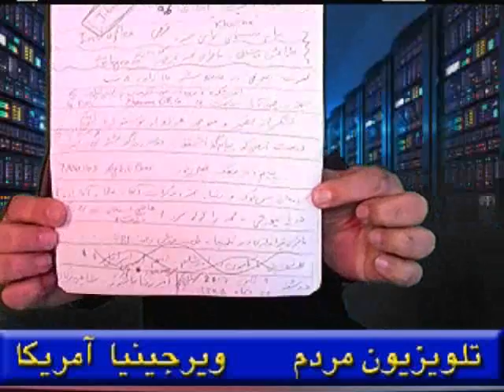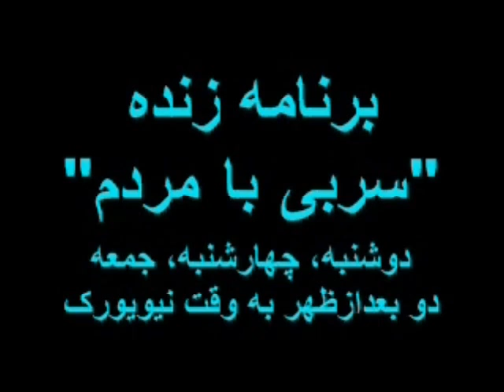Sorbi 2017-01-09 * Persian TV * Mardom TV usa * ​سربی با مردم ​